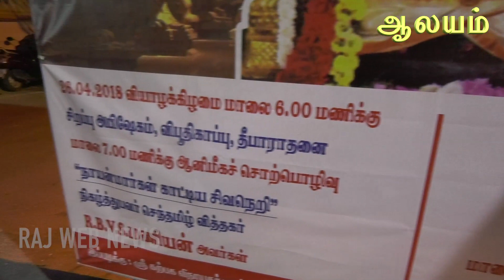மதுரவாயல். ஸ்ரீ கிருஷ்ணா நகர் ,அருள்மிகு ஸ்ரீ கற்பகவிநாயகர் திருக்கோயில்